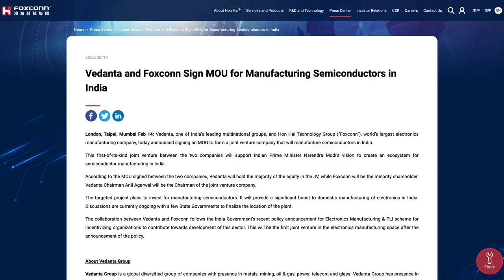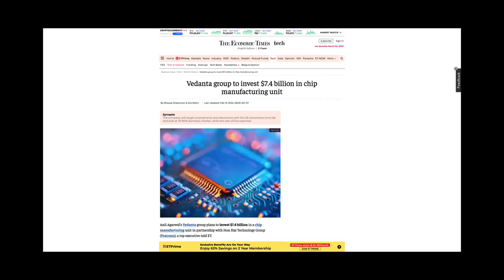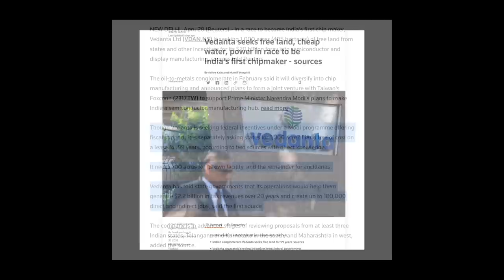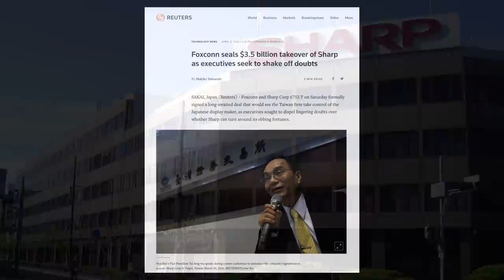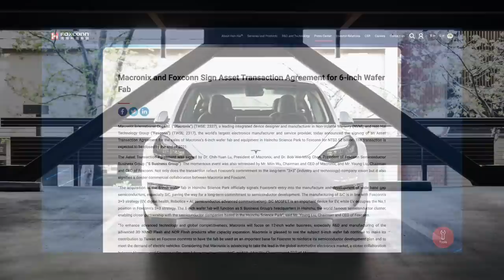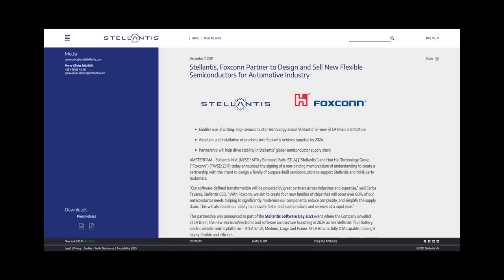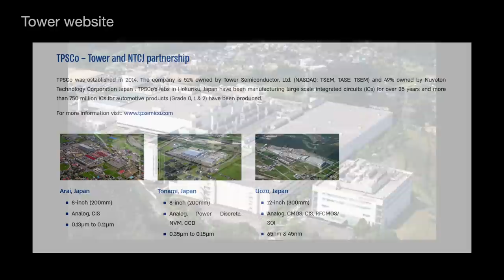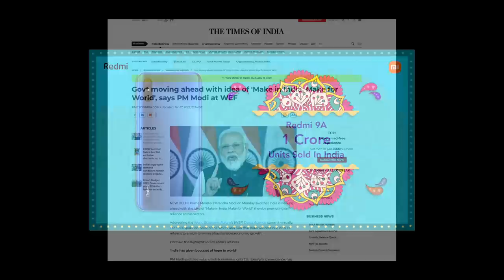India’s Semiconductor Savior?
Recently, Indian mining giant Vedanta Resources announced that they signed a Memorandum of Understanding with Taiwanese electronics assembler Foxconn to manufacture semiconductors in India.

In this video, we are going to look at what we know about the Vedanta-Foxconn joint venture and some of the nitty gritty details.